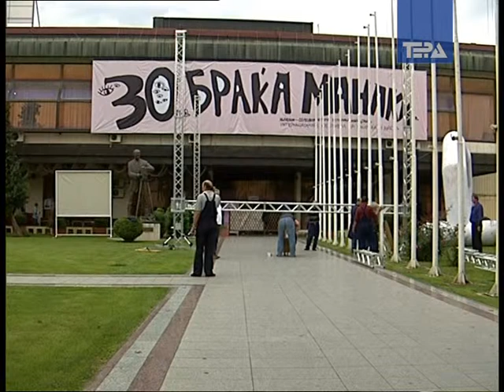Utre pocnuva festivalot Braka Manaki 25 09 2009